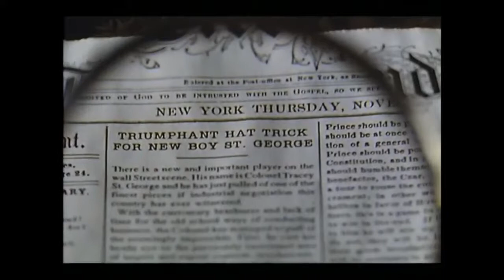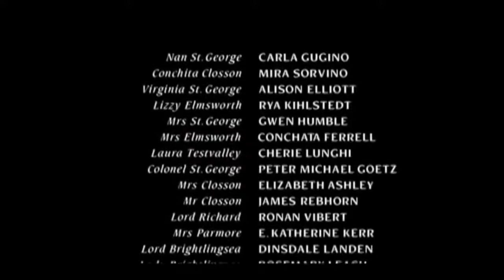The Buccaneers Episode 1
An adaptation of Edith Wharton's unfinished novel.